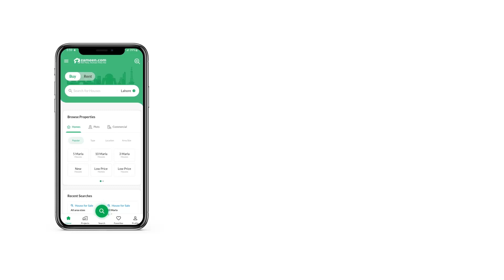10 MARLA RESIDENTIAL PLOT FOR SALE IN F-17 ISLAMABAD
POSSESSION PLOT LEVEL PLOT BEAUTIFUL LOCATION. ALL FACILITIES AVAILABLE FULL DEVELOPED SECTOR FINAL NOC APPROVED BY CDA CDA APPROVED SECTOR F-17 ISLAMABAD

ALL SIZE RESIDENTIAL AND COMMERCIAL PLOTS AND HOUSE APARTMENT SHOP AVAILABLE FOR SALE AND RENT

 FACILITIES IN F-17
FULL GATED SOCIETY
 BEAUTIFUL LOCATION
 GAS ELECTRICITY WATER SUPPLY BANK SCHOOL BAKERY MOSQUE SHOPPING MALLS HOSPITALS PARK PLAY GROUND PTCL 5G AVAILABLE 24/7 SECURITY CCTV CAMERA NEW

NEAR TO
ISLAMABAD INTERNATIONAL AIRPORT 6KM METRO BUS 5KM GT ROAD N5 4KM M-1 M-2 MOTORWAY 2KM

WE DEAL IN F-17 F-18 B-17 E-17 AND ALL CDA SECTOR
PLOTS HOUSE APARTMENT SHOP FOR SALE F-17 MPCHS

Suffa Friends Estate and Builder F17 ISLAMABAD